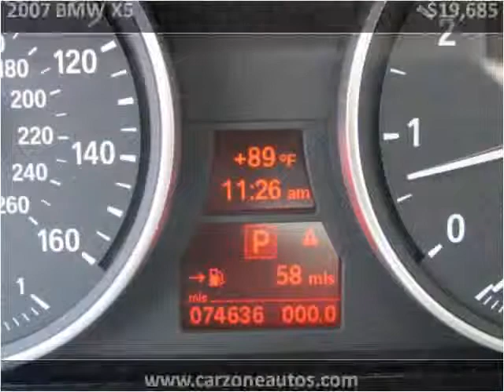2007 BMW X5 Used SUV Baltimore Maryland | CarZone USA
Year: 2007
Make: BMW
Model: X5
Trim: 4.8i with Navigation and Bluetooth and Back Up Cam
Mileage: 74,636
Trans: Automatic
Vin: 4USFE83577LY66251
Stock #: Y66251
Engine: 4.4L V8 DOHC 32V
Interior: Leather
Color: Black Sapphire Metallic
Drive Train: AWD
Type: SUV
State: MD